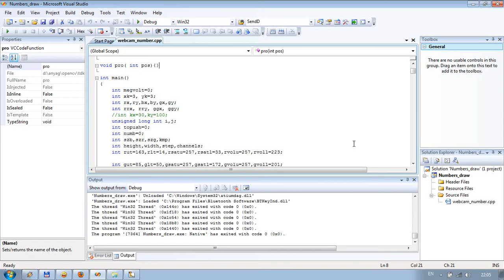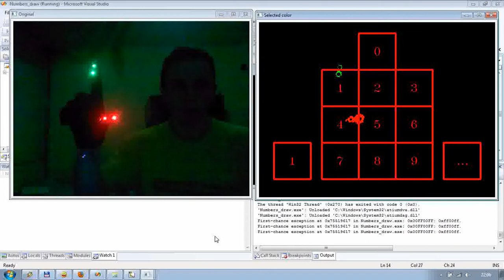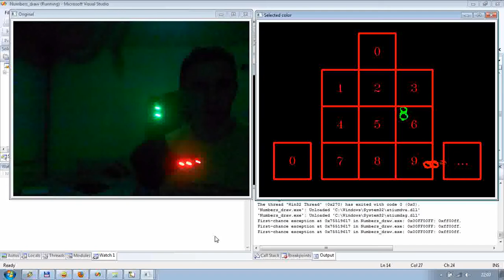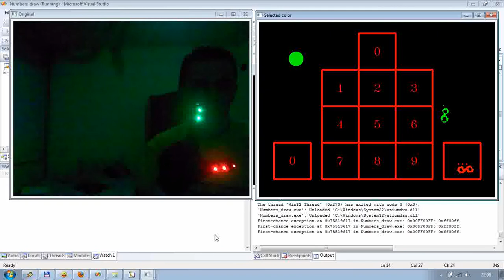OpenCV Numpad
Just a tryout for my project made in march 2010.